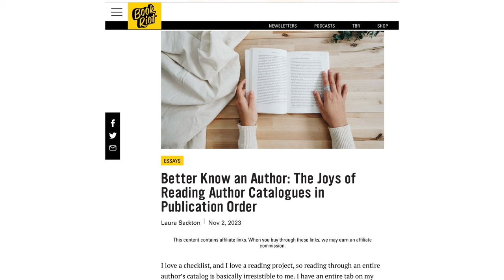Zooming In: Chronologically Completist - Darryl & Shawn on Reading an Author in Publication Order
Better Know an Author: The Joys of Reading Author Catalogues in Publication Order by Laura Sackton

Zooming In is a series on my channel featuring chats with bookish social media luminaries, writers, and readers. Each short episode features a conversation about a book-related article, podcast episode, etc. The playlist of all Zooming In episodes is

@dsweet_library on Instagram and Threads

Authors discussed:

Barbara Pym

Rosamond Lehmann

Elizabeth Jane Howard

David Mitchell

Toni Morrison

James Baldwin

Rowan Hisayo Buchanan